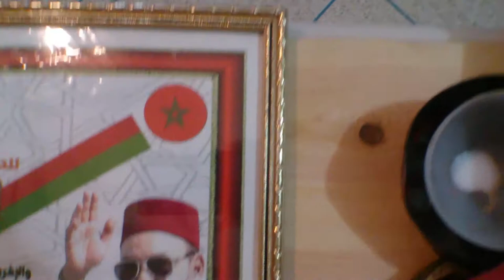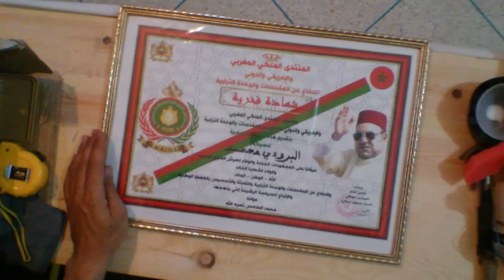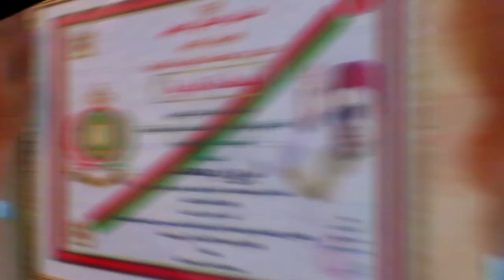شرح طريقة عمل اطار لشهادة فخرية 🖼📋 Expliquer comment faire un cadre pour un certificat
السلام عليكم اصحاب قناة معدات صغيرة وبسيطة درس جديد لنتعلم فيه كيفيه وضع اطار للشواهد الإداريةQue la paix soit sur vous, propriétaires d'une chaîne d'équipement petit et simple, une nouvelle leçon dans laquelle nous apprenons à définir un cadre pour les preuves administratives